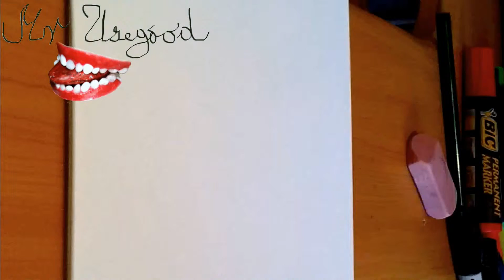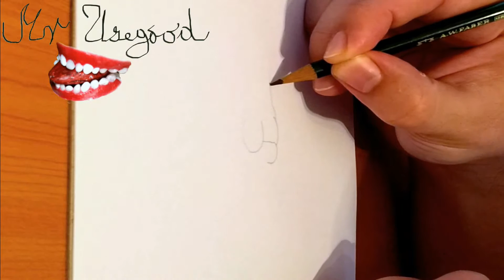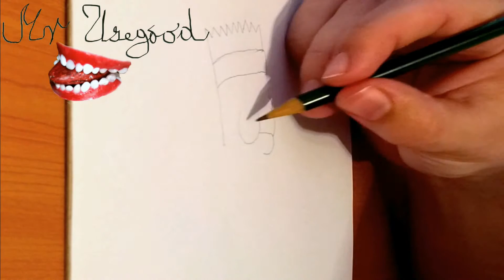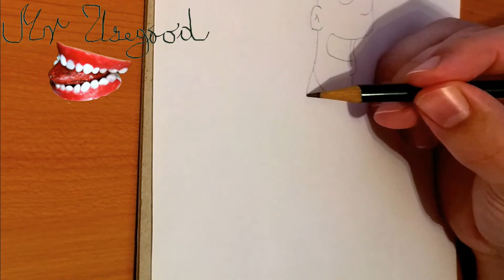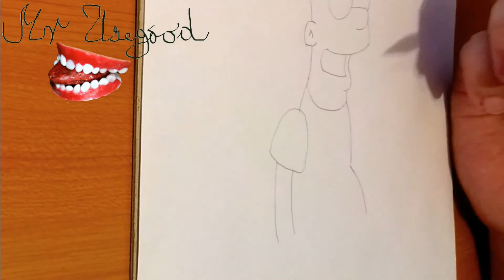How to Draw The SIMPSONS Characters Step by Step Easy: BART and MAGGIE | PENCIL